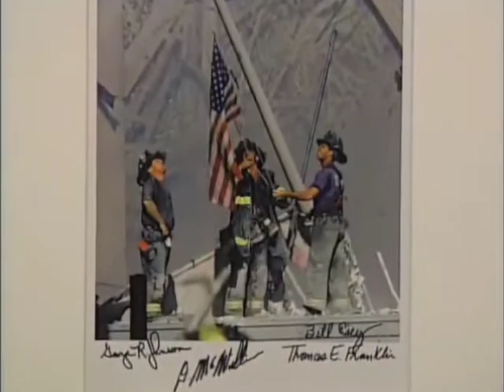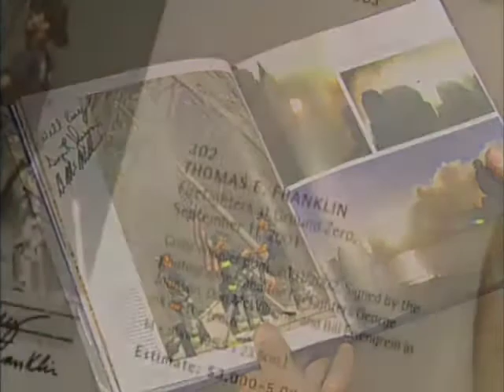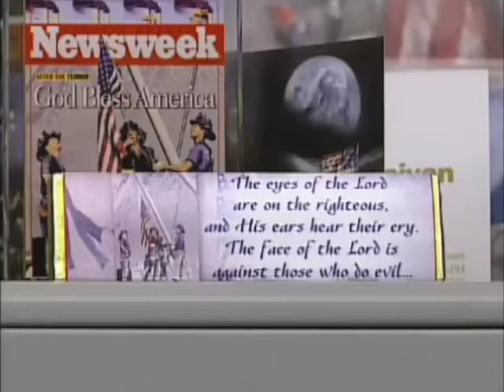Famous 911 FDNY Photo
WCBS's Morry Alter interviews Tom Franklin.  Tom's the Bergin, NJ Record photographer who captured one of the most famous photos of 911.  Edited by me (Jessica) 7/26/02.